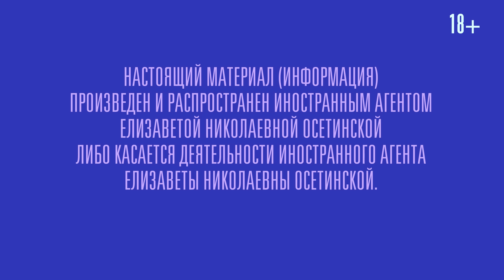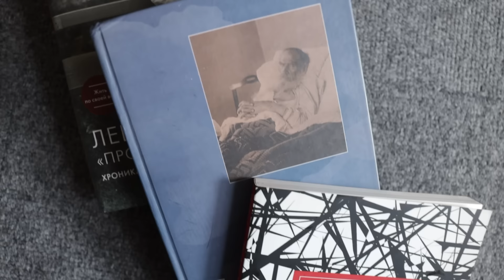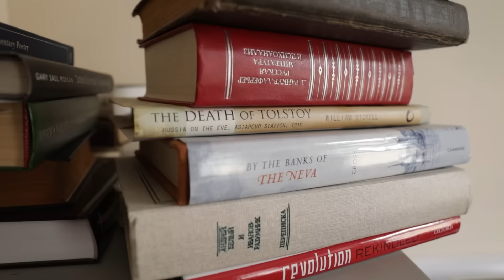“У настоящего царя нет семьи”. Русские нарративы войны, Пригожин - атаман и закрытое окно в Европу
НАСТОЯЩИЙ МАТЕРИАЛ (ИНФОРМАЦИЯ) ПРОИЗВЕДЕН И РАСПРОСТРАНЕН ИНОСТРАННЫМ АГЕНТОМ ЕЛИЗАВЕТОЙ НИКОЛАЕВНОЙ ОСЕТИНСКОЙ ЛИБО КАСАЕТСЯ ДЕЯТЕЛЬНОСТИ ИНОСТРАННОГО АГЕНТА ЕЛИЗАВЕТЫ НИКОЛАЕВНЫ ОСЕТИНСКОЙ. 18+

А если ваш бизнес не в России, вы строите глобальную компанию или бренд, то лучшее, что вы можете сделать – это купить у нас рекламу.

Андрей Зорин - доктор филологических наук, литературовед и историк, профессор Оксфордского университета, бывший преподаватель РГГУ и автор исторической программы в Шанинке. Был приглашенным профессором Стэнфордского, Мичиганского, Гарвардского и других университетов. Преподавал более чем в 20-ти вузах в разных странах мира.
Мы встретились с Андреем Зориным в Оксфордском университете, где он преподает уже почти двадцать лет, и поговорили об интересных фактах и исторических параллелях в российской истории. Как передавался престол в Российской империи, почему в России харизматический тип власти, кто такой настоящий царь, с какими бунтами можно сравнить Пригожинский мятеж и откуда у русского народа появился нарратив великой освободительной войны. А также  - как устроен Оксфорд, могут ли сейчас поступить туда российские студенты, как устроено университетское образование во всем мире и что такое Liberal Arts, которые теперь запрещены в России.
Таймкоды:
00:00 Тизер
01:35 Как устроен Оксфорд
07:45 Сколько стоит учеба в Оксфорде
08:40 Когда были созданы самые старые колледжи Оксфорда?
10:57 Конфликт между “мантией” и городом: почему горожане били студентов
13:14 Британская разведка помогала Юсупову убить Распутина?
18:42 Как Екатерина II получала западные деньги на госизмену
20:37 “Практически каждый монарх приходил к власти через переворот”
22:06 Истории Лжедмитриев и колесо детоубийств
24:38 Перевороты в истории СССР
28:12 “В России никогда не было монархии и институциональной смены власти”
30:08 Что такое харизматический тип власти
31:20 “В России не бывает законных или незаконных царей. Бывают настоящие и не настоящие”
32:02 Признаки “настоящего царя”
34:50 “У настоящего царя нет семьи. Это вождистская система”
36:23 Получается, что Путин - классический русский царь?
36:58 Почему семья всегда убивает репутацию русского политика
40:11 На что был похож мятеж Пригожина
43:43 “Пригожин - это не боярин, а атаман”
47:36 Откуда у нас базовый нарратив о великой освободительной войне
49:20 Три русских нарратива о войнах
52:18 К какому из них относится русско-украинская война
53:29 После ухода Путина начнется хаос
55:30 Почему люди плакали после смерти Сталина?
59:17 Может ли страна выйти из исторической колеи?
1:01:09 “У части молодежи головы уже были устроены по-другому”
1:02:27 “Если ничего не можешь сделать, начинаешь объяснять себе, почему это нормально”
1:05:29 Почему университеты в России появились так поздно?
1:07:52 Почему русские православные священники учились в Польше
1:09:37 Как родилась идея, что русские и украинцы - это один народ
1:10:21 До 14 века не было понятия “народ”
1:13:45 Как появились Петербургский и  Московский университеты
1:16:30 Что такое Гумбольдтовская система университета и модель Liberal Arts
1:18:34 “Все колоссальные перемены российского образование проспало”
1:22:19 Российские студенты могут сейчас поступить в Оксфорд?
1:23:26 Есть ли дискриминация русских в Оксфорде?
1:25:14 “Другого родного города у меня уже не будет”. Зорин о Москве.
1:26:30 Как отец Зорина писал сценарий “Покровских ворот”
1:28:10 Россия больше не будет Европой?
1:30:14 Что означает метафора “окно в Европу”
1:38:10 Может ли Россия переориентироваться на Китай?
1:39:35 Почему Китай ждут колоссальные культурные изменения
1:43:06 “Китай никогда не был склонен к культурной экспансии”
1:45:42 Какая связь между РАНХиГС и Шанинкой
1:47:12 Что такое модель Liberal Arts и почему она запрещена в России
1:50:40 Чему Зорин учил студентов в Шанинке
1:53:22 Почему арестовали ректора Шанинки Сергея Зуева
1:54:06 Что ждет гуманитарные науки в России
1:56:45 Может ли литература развиваться в закрытой стране
2:01:56 Возможна ли нормализация отношений России и Украины
2:02:26 “Мы их любим, а они ведут себя странно, так давайте мы их убьем”
2:04:42 “Со стороны Украины это типичная война за независимость”
2:06:28 За год очень сильно изменилось идеологическое обоснование войны
2:07:42 Как первые лица в России лично цензурировали авторов
2:10:24 Как цензура стимулирует творческое воображение
2:13:16 “Лев Толстой писал что хотел”
2:13:49 Лев Толстой был гей?
2:15:09 Блиц